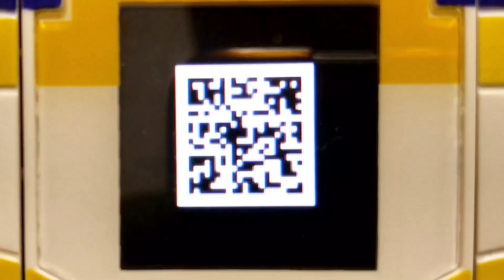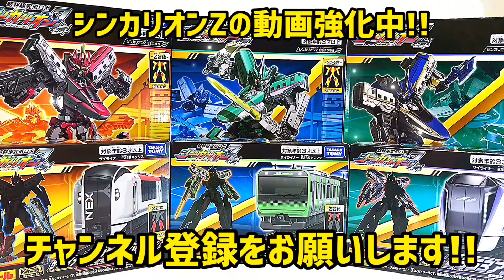新幹線変形ロボシンカリオンZ エナジードリンクで発見!! 色んな2次元コードでZコード閉塞解除Vol.27 これめちゃくちゃ美味しい編 | SHINKALIONZ MOBILE Z GEAR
・シンカリオンZ E6こまち

・ザイライナー883ソニック/800ソニック/E5ソニック/800ヤマノテソニック| SHINKALIONZ 883SONIC

・シンカリオンZ N700Sヒダ | SHINKALIONZ N700S HIDA

・ダークシンカリオン | DARK SHINKALION

・ザイライナー323オオサカカンジョウ
ラベルの貼り方 How to label

・シンカリオンZ ドクターイエロー
・シンカリオンZ 500ミュースカイTYPE EVA
・シンカリオンZ H5はやぶさ

Please see the following playlist for the latest videos of Shinkansen Henkei Robo Shinkalion.

In addition to Shinkalion, we have published many videos such as ANIA, Tomica, Plarail, Power Ranger, and Precure. Please watch other videos if you like. I'm glad to see you.

※変形シーン再現動画は、あくまでも大人の趣味になりますのでご理解のほどよろしくお願い致します。

・シンカリオンの動画(超進化時)に使用している音源は全て超進化マスコンシンカギア及び各DXSシリーズ付属のShinca、モバイルZギアから使用しております。映像作品からの転用は一切ございません。